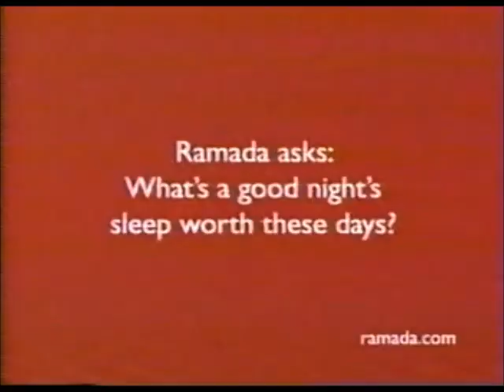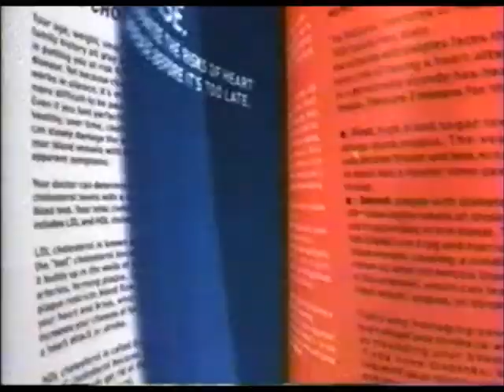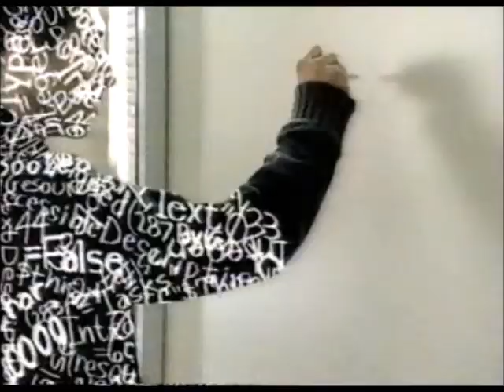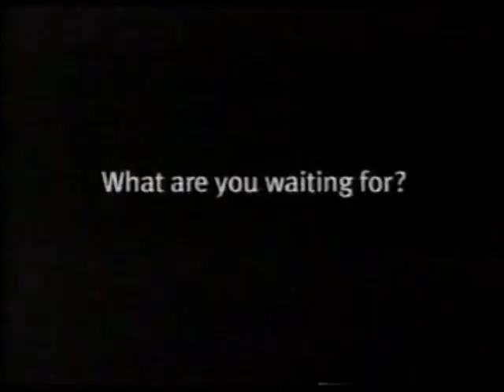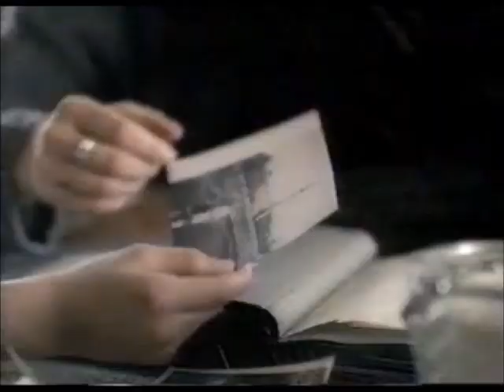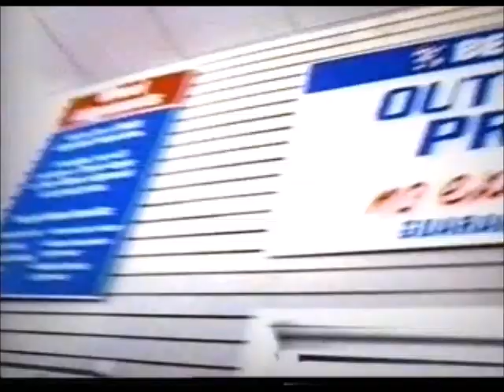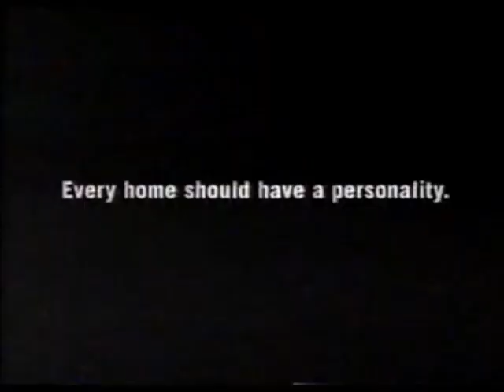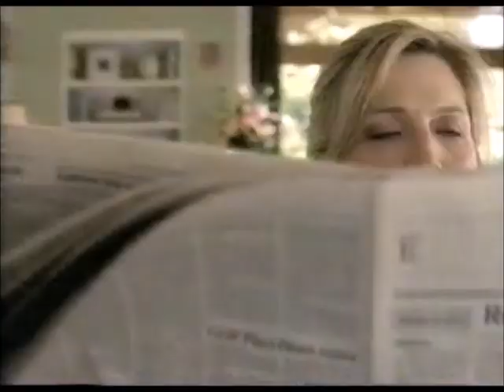A&E Commercials (September 2004)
Here are some commercials that aired on A&E in I assume September of 2004 during an episode of "Poirot." Enjoy!